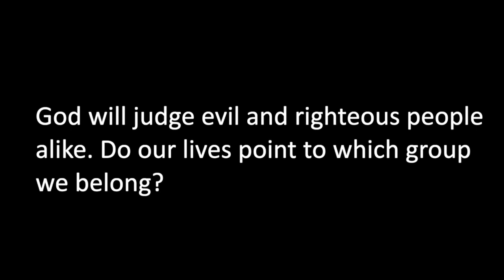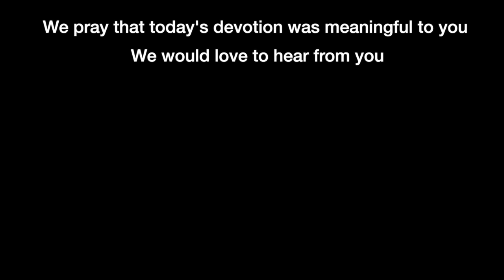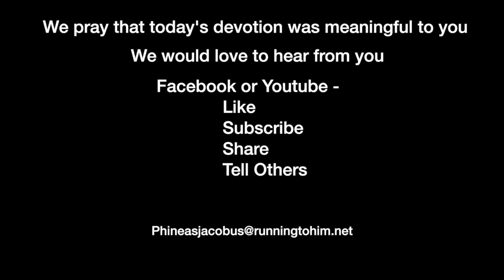Devotion 10-8-2021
God will judge evil and righteous people alike. Do our lives point to which group we belong?

Today's reading is Malachi 4:1-6, concentrating on verses 1-2.

Malachi 4:1–2 (NASB95) — 1 "For behold, the day is coming, burning like a furnace; and all the arrogant and every evildoer will be chaff; and the day that is coming will set them ablaze," says the LORD of hosts, "so that it will leave them neither root nor branch." 2 "But for you who fear My name, the sun of righteousness will rise with healing in its wings; and you will go forth and skip about like calves from the stall.
On July 8th, 1741, in Enfield, Connecticut, Jonathan Edwards preached his sermon, "Sinners in the hand of an angry God." In his opening remarks, he says this: "That the reason why they are not fallen already, and do not fall now, is only that God's appointed time is not come. For it is said, that when that due time, or appointed time comes, their foot shall slide. Then they shall be left to fall, as they are inclined by their own weight. God will not hold them up in these slippery places any longer, but will let them go; and then at that very instant, they shall fall into destruction; as he that stands on such slippery declining ground, on the edge of a pit, he cannot stand alone, when he is let go he immediately falls and is lost.”
Edwards continues with this observation. "There is nothing that keeps wicked men at any one moment out of Hell, but the mere pleasure of God. By the mere pleasure of God, I mean his sovereign pleasure, his arbitrary will, restrained by no obligation, hindered by no manner of difficulty, any more than if nothing else but God's mere will had in the least degree, or in any respect whatsoever, any hand in the preservation of wicked men one moment."
Malachi, in his final words, describes the sinner's fate. God will no longer keep those individuals from sliding. He will let go of the sinner, and they will slide into the open gate of Hell. God has not preplanned their fate. He didn't pick out some people to be born with no chance of escape from that fate. Every person has the opportunity to seek after God, and every person has the chance to ignore God at their peril.
The sermon provoked quite a response from the hearers. This sermon convinced many that God might choose that moment to open the floor and let them slide into Hell because of their actions, their sin. The result of that sermon was the beginning of the First Great Awakening in the United States.
The "awakening" lasted several decades through the founding of the United States, but it began to die out, as most revivals do, by the 1790s. Through the two hundred and fifty-plus years, we have experienced two great revivals and many instances where we as a country were saved from sliding off the cliff into Hell. But now our feet are on the edge of the cliff, and the rock is greased.
But God's promise remains with the us as it remains with the Jews. We who fear God must daily take up our cross. We will not slip, but will be held up by His strong power. But we must be very aware of how and what we think. We are easily tricked into thinking all is well when it isn't. So we must evaluate our lives daily, even hourly, to ensure our continued growth in Him.